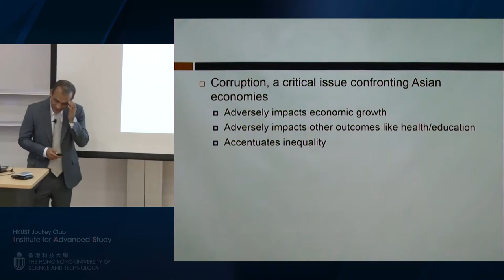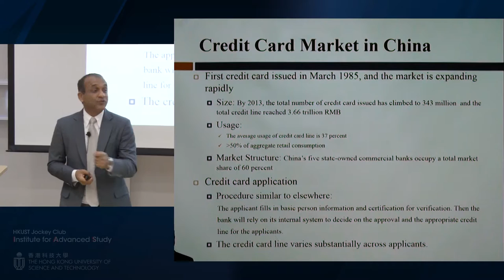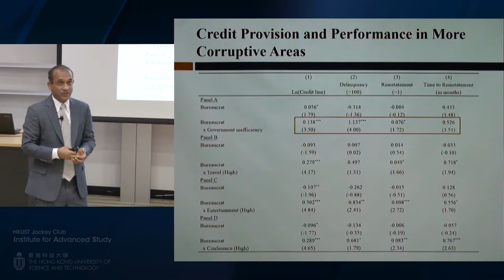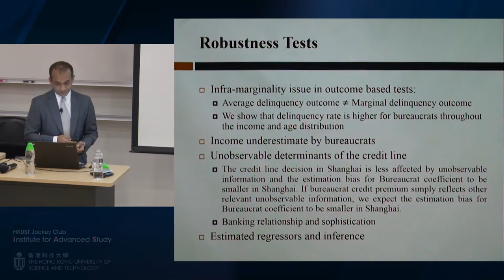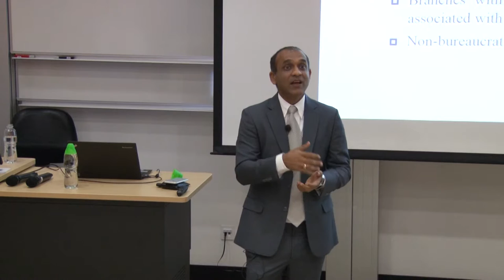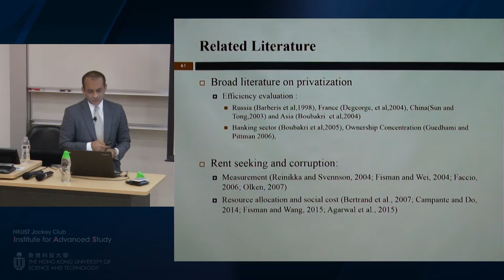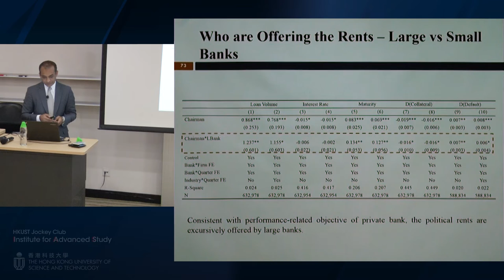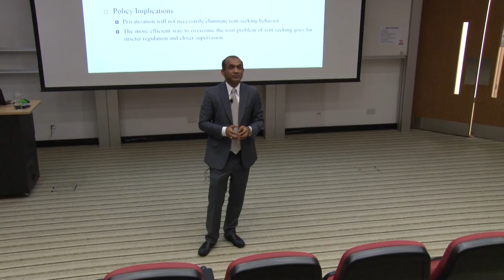IAS Distinguished Lecture: Prof Sumit Agarwal (10 Mar 2016)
Title: Corruption and Insider Trading: Evidence from Credit and Housing Markets
Speaker: Prof Sumit Agarwal, Low Tuck Kwong Professor, National University of Singapore; Senior Visiting Fellow of HKUST Jockey Club Institute for Advanced Study